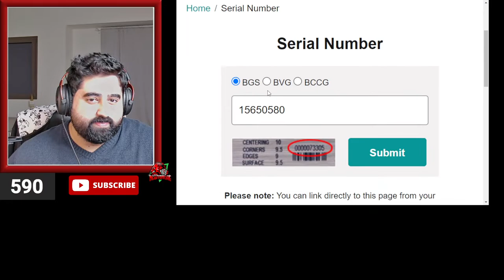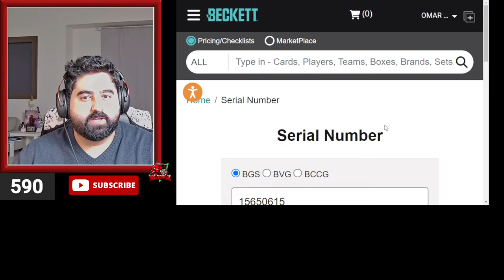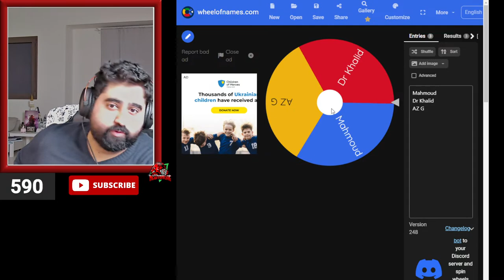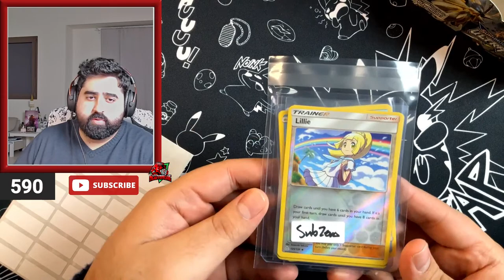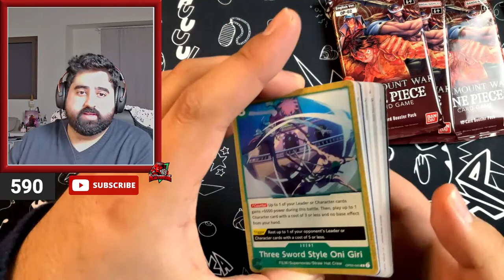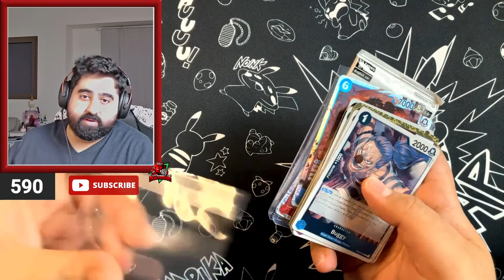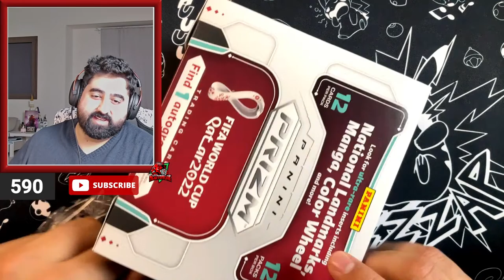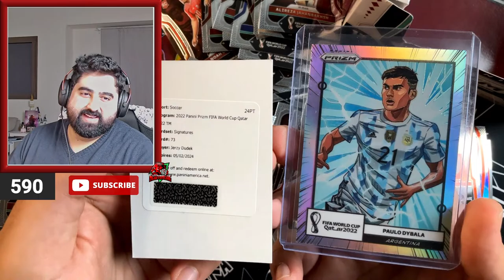SM Ultra Prism BoxBreak 🤩 | فتح بكس الترا برسم